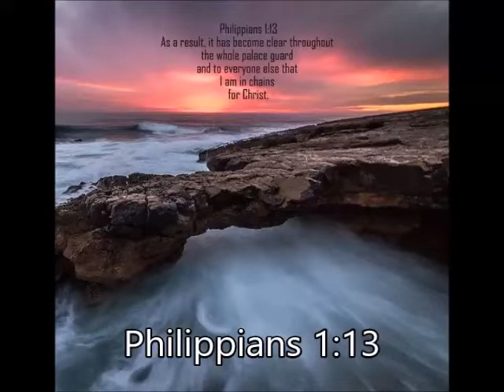Philippians 1:13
Philippians 1:13 - For everyone here, including the whole palace guard, knows that I am in chains because of Christ. NLT